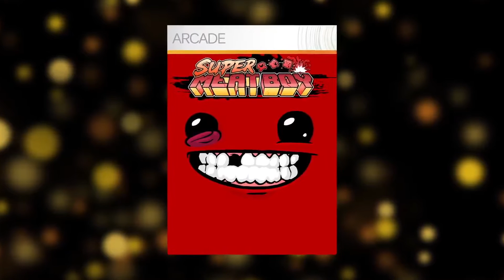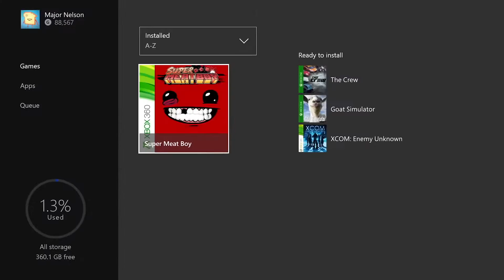XBOX ONE Giochi Completi Gratis Giugno 2016 - Games with Gold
Ecco i giochi di questo mese per xbox one!

Benvenuto nel mio canale, e buona visione!

- Vuoi una guida su come fare video? CLICCA QUI

- Ognuno ha il suo stile, io sono così, prendere o lasciare ;)
non cambierò per coloro che mi insultano.

SuperMarioVJ